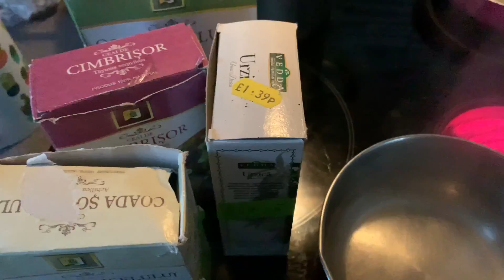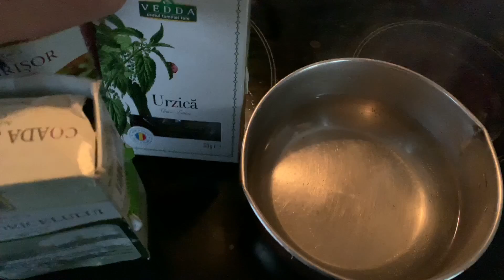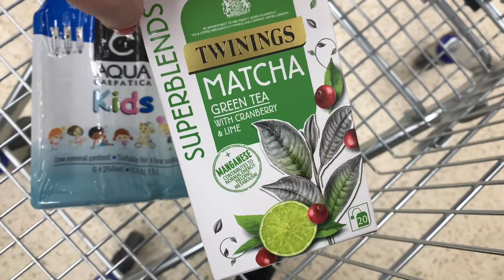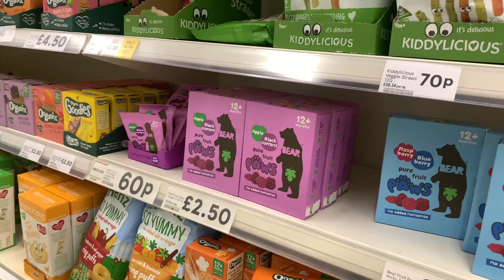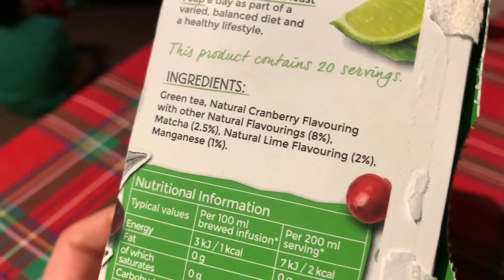VLOGMAS 2 🎄 | Are mami un băiat harnic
✔️Cu ce filmez : camera telefonului iPhone XS Max